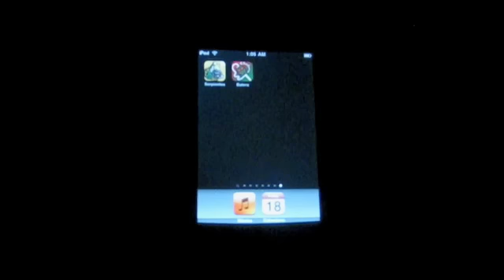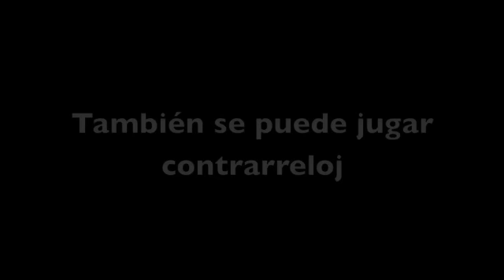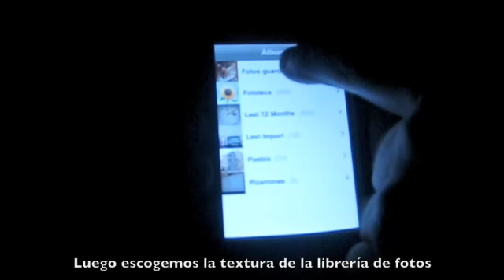El Juego del Balero para el iPhone / iPod Touch. 100% Mexicano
Compra el Balero (solo 10.0 MXN o 0.99USD) en el App Store:
El juego tradicional mexicano esta ahora disponible para el iPhone/iPod Touch. El juego es tridimensional, tiene implementados los movimientos del columpiado y del capirucho, y puedes colocar como textura de tu balero cualquier foto que tengas en tú iPhone/iPod Touch! yehaa !!

Diviertete, y danos tus comentarios !
Viva México !